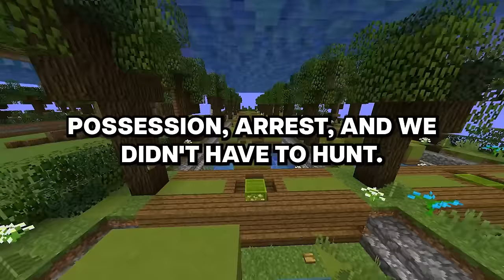Police officers, what was your "OH CRAP!" moment?